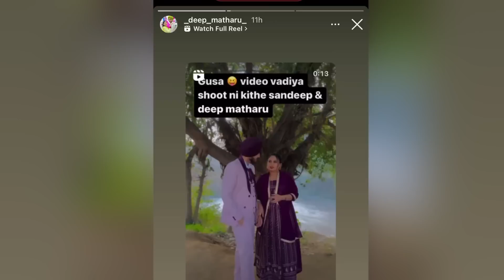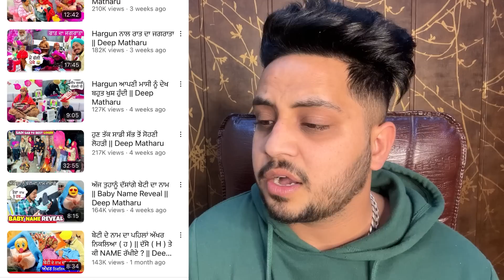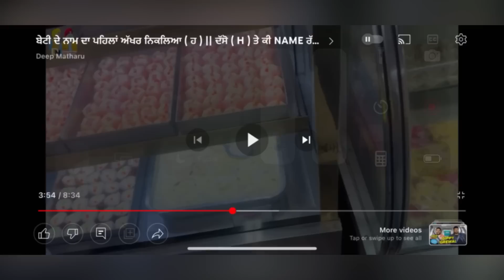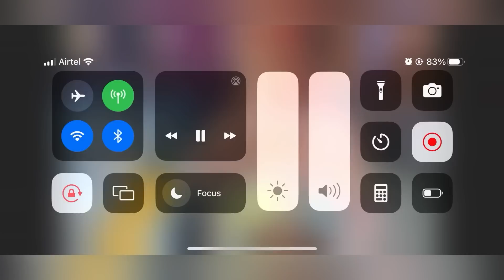DEEP MATHARU HOGYA VIEWS PICHE PAGAL | CRAZY TABBAR | KARANDUTTA VINES